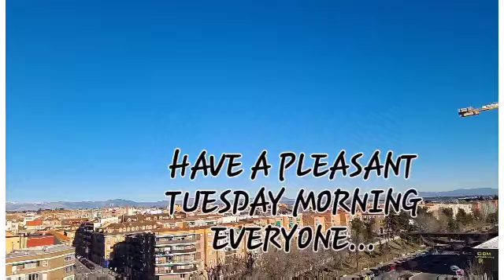INSPIRING VIEW of the day...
@PSP sharing you this nice weather from Madrid Spain